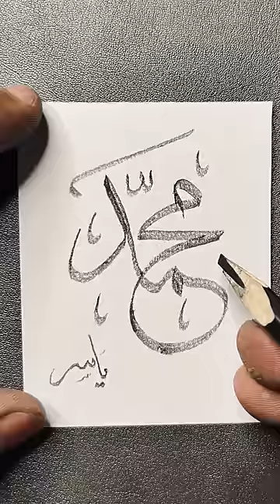Calligraphy with Led Pencil | Paintastic Valley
My Online Courses details
New Batch is starting from 20 Feb